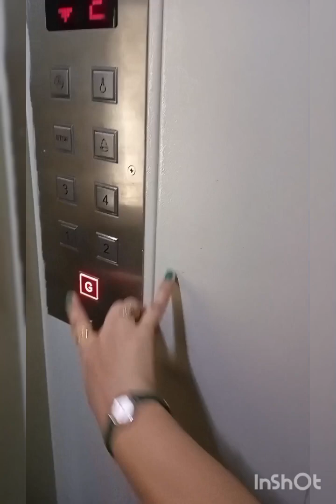trip to Mysore#Paru & mom🚄🏫🥰🥰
basic idea about the mysore trip not in detail but just an overview
Paru & mom